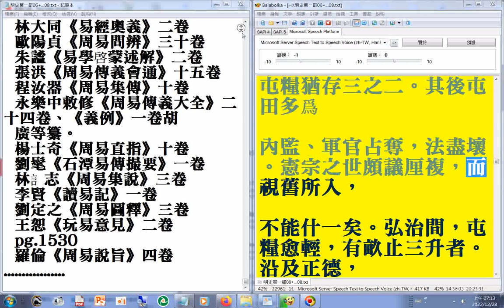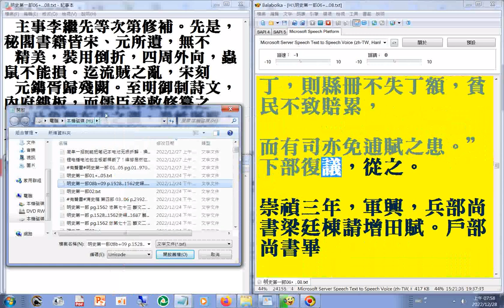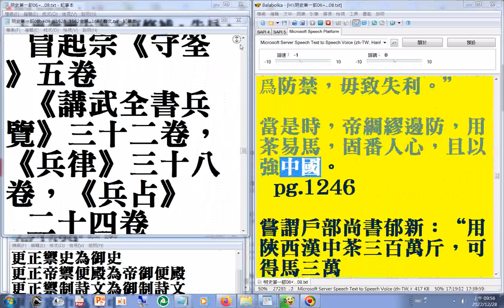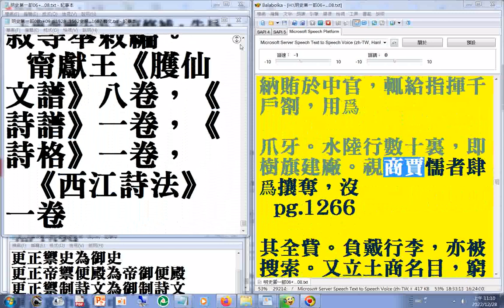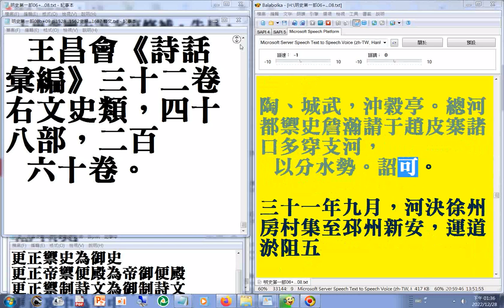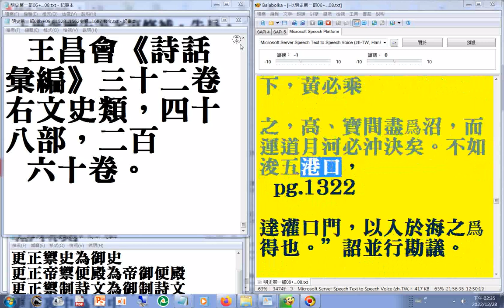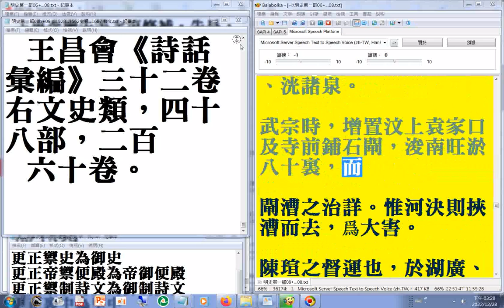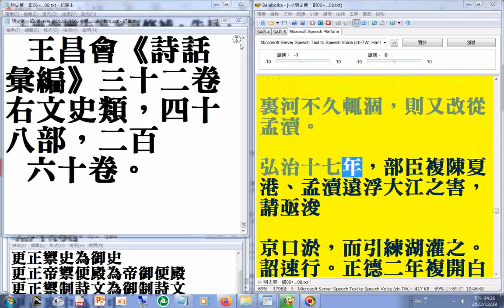p.1161..1354a#二十六史全文逐字唸使用電腦報讀程式#Balabolka朗讀逐字唸，部分破音字讀音有誤請見諒 +瀏覽p.1529+p.1527...1687終